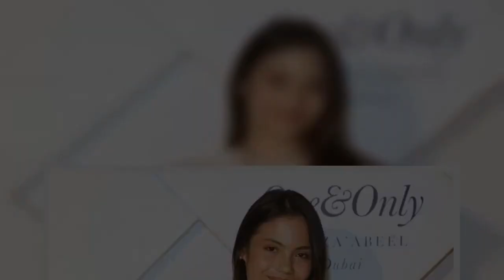Inside Emma Raducanu's brand deals as team behind Brit help her net worth soar【News】